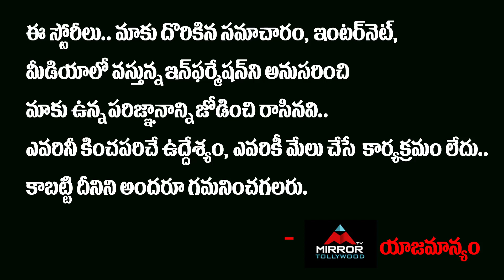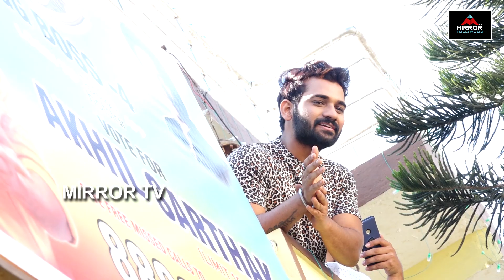Akhil Friends Comments On Abhijeet | Bigg Boss 4 Akhil Interview | Akhil Fans | Mirror Tollywood